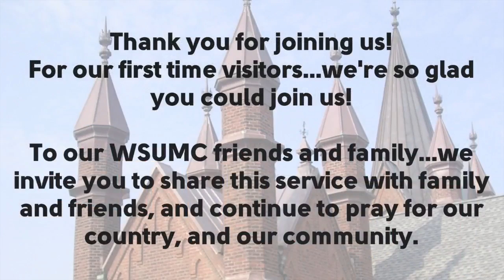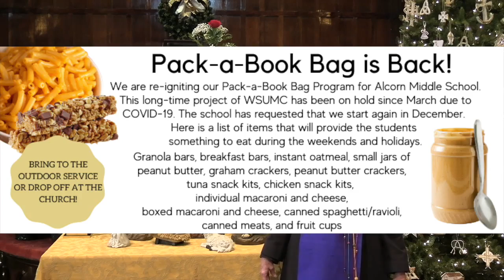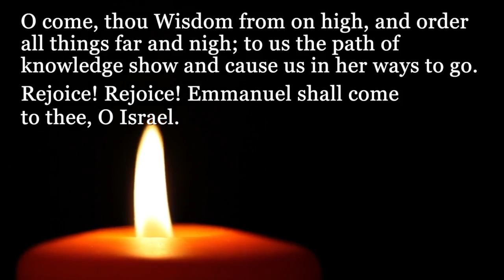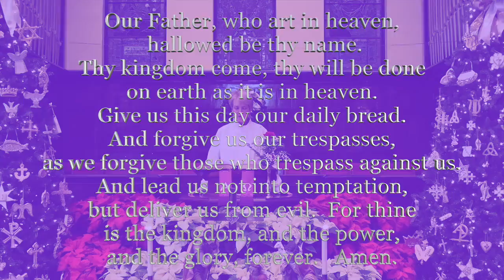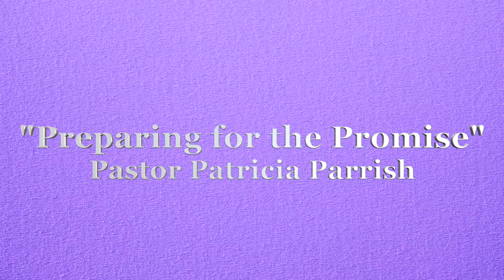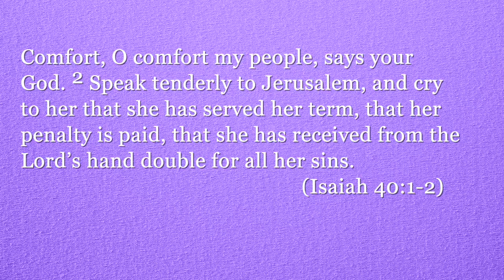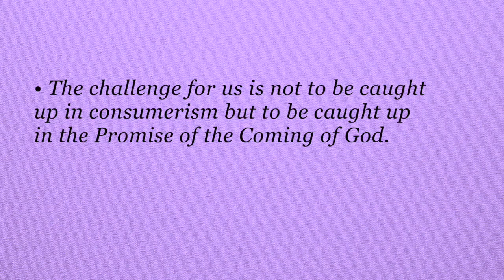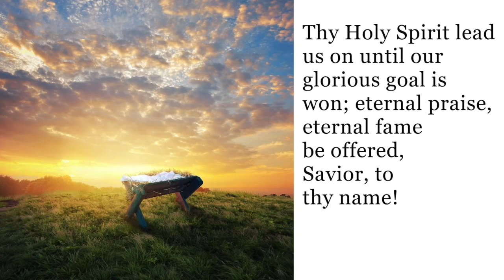WSUMC Digital Service. Dec. 6, 2020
Washington St. UMC Service for Dec. 6, 2020. Pre-recorded. WSUMC, 1401 Washington St., Columbia, SC 29201. One License A-731720.

3:33 Welcome
8:33 The Lighting of the Advent Wreath with Mindy Gibson and Melanie Johnson
9:43 The Opening Prayer
10:17 Hymn 211 O Come, O Come Emmanuel (Karly Shorter, Louis Shirer)
13:44 Pastoral Prayer
15:36 The Lord's Prayer
16:09 Accompagnato Comfort Ye, My People (Johnnie Felder, Louis Shirer)
23:11 The Epistle Lesson
24:59 Sermon
38:54 Prayer of Response
40:02 Hymn 213 Lift Up Your Heads, Ye Mighty Gates (Karly Shorter, Louis Shirer)
42:07 Benediction
40:02